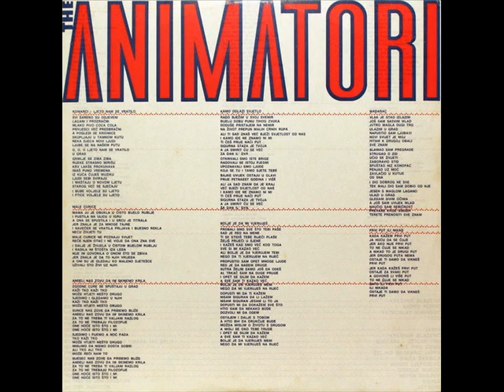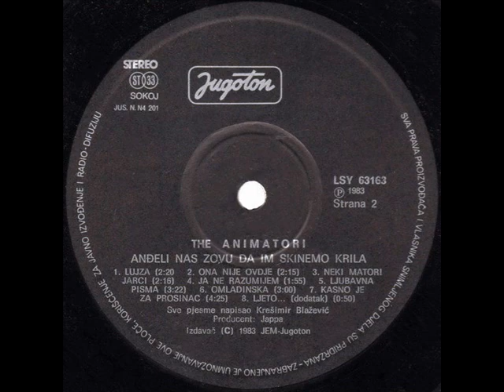KAMO ODLAZI SVJETLO - THE ANIMATORI (1983)